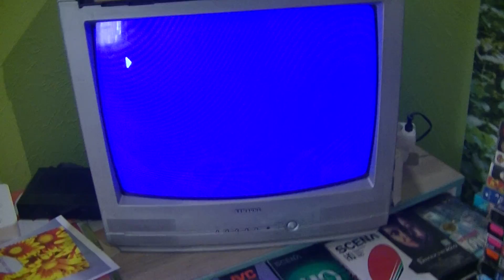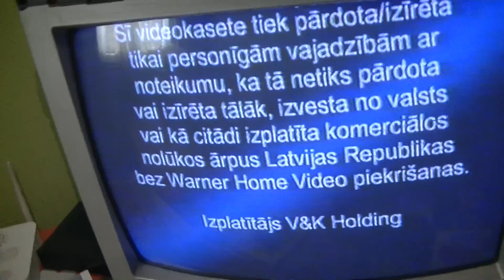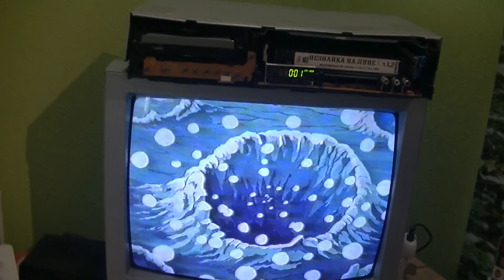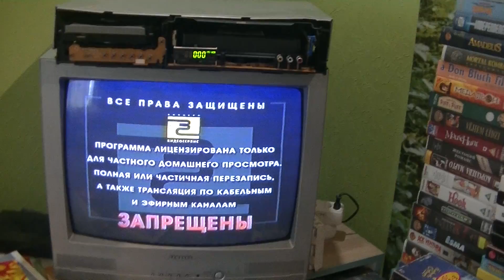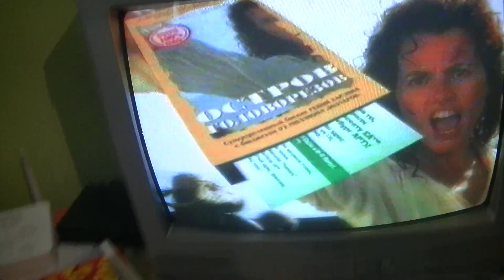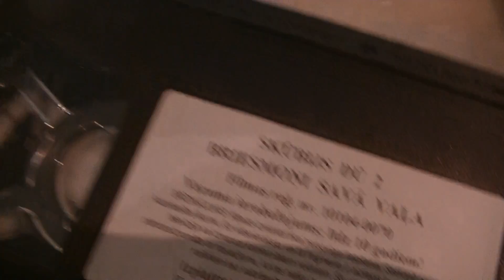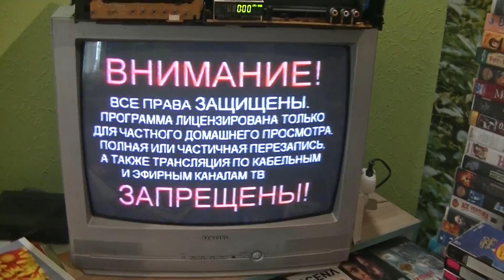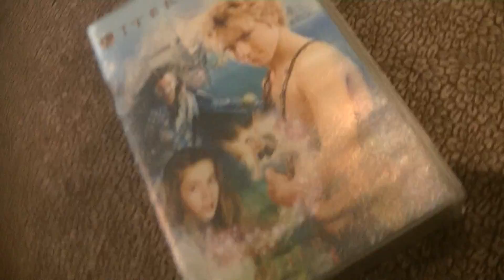OБЗОР ОРИГИНАЛЬНЫЕ ЛИЦЕНЗИОННЫЕ VHS ВИДЕОКАССЕТ 151 (НЕЗНАЙКА НА ЛУНЕ, МАСКА ЗОРРО И СКУБИ-ДУ)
REVIEW ORIGINAL AND LICENCED VHS KASSETS 151 (ZORRO MASK AND SCOOBY DOO MISTIC CORPORATION!)